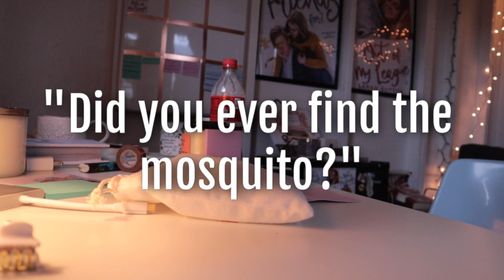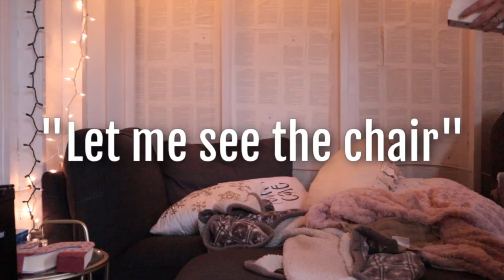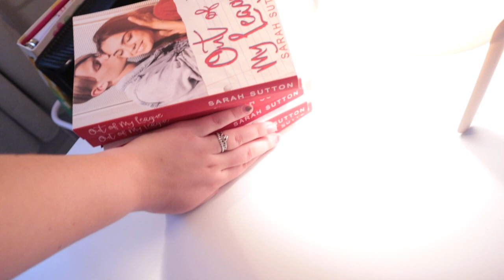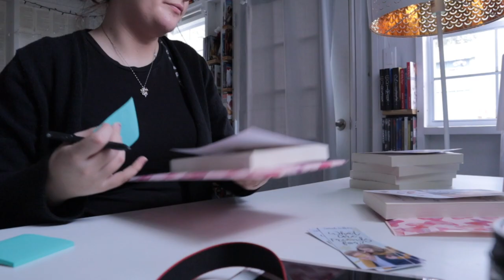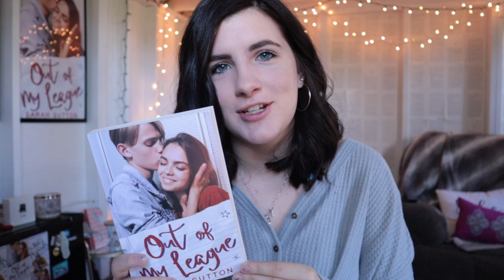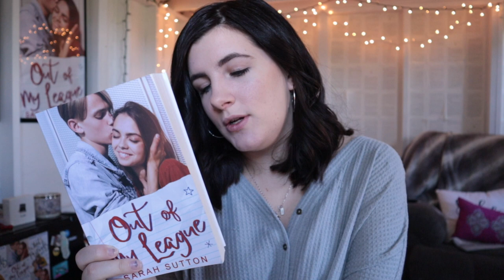CLEANING VLOG, PACKAGING ARCs, and More! | Day in the Life of A Self-Published Author vlog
So many things are going on in today's Day in the Life vlog! We're doing a cleaning time lapse, I'm packaging some physical ARCs to send to send to my readers, showing a snippet of my livestream, as well as getting some work done! Not much writing happened, unfortunately, but it did feel like a pretty productive past few days!

Writing vlogs are going to be coming back very soon! July Camp NaNoWriMo is only a few weeks away, and I cannot wait to jump back into the weekly vlogs for you guys. I'll be posting a video soon talking about my project (when I can finally decide on one!) so keep an eye out!

RELEASE DAY IS SO CLOSE! Don't forgot to preorder your copy of OUT OF MY LEAGUE!

I'm a self published YA Romance author who is taking the dive into Authortube to talk about writing, reading, and things related to self-publishing.

WHAT ARE FRIENDS FOR?